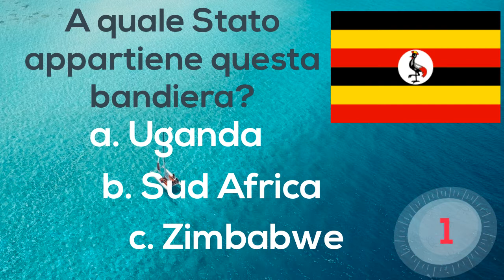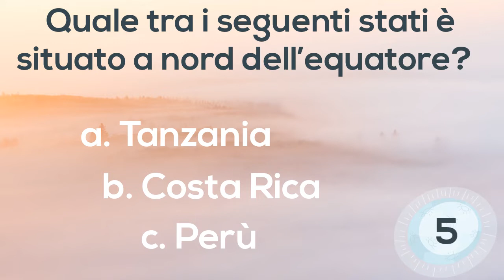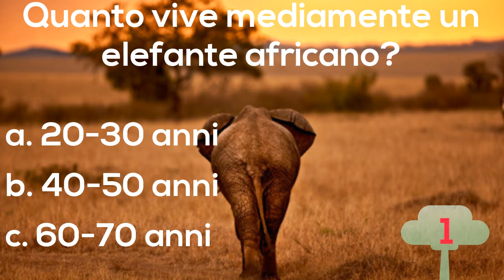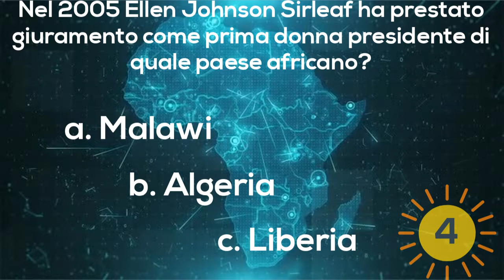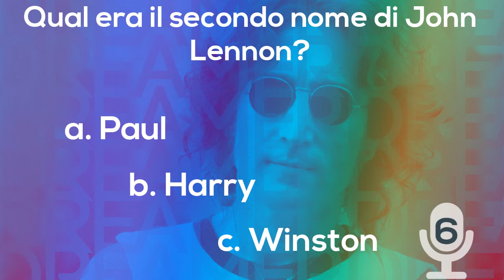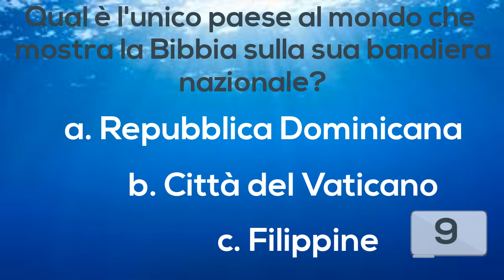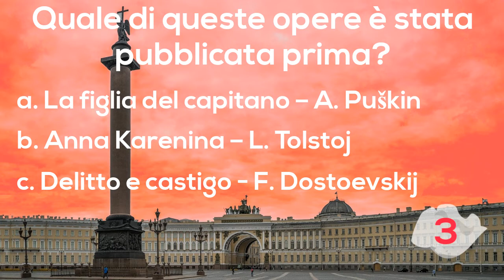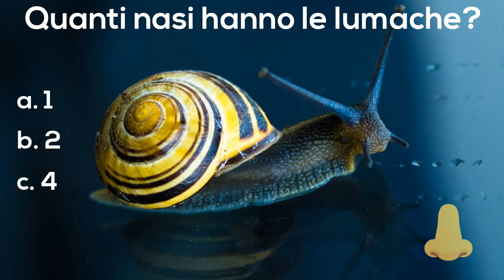QUIZ in Cultura Generale: 10 secondi a domanda, 20 domande: Letteratura, Geografia, Sport, Storia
Prova a superare questo test avanzato in cultura generale: 10 secondi a domanda, 20 domande.
Si spazia da domande di Geografia, Attualità, Sport, Musica, Politica.

Buon divertimento!